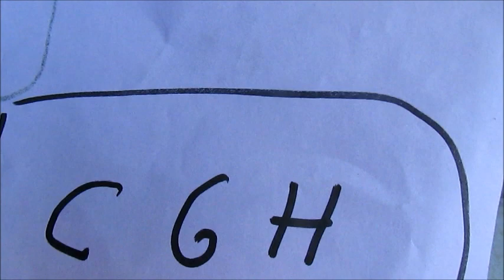Cómo solucionar código C6H en una olla a presión para cocina instant pot IP-DU080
a qui encuentras  el sensor